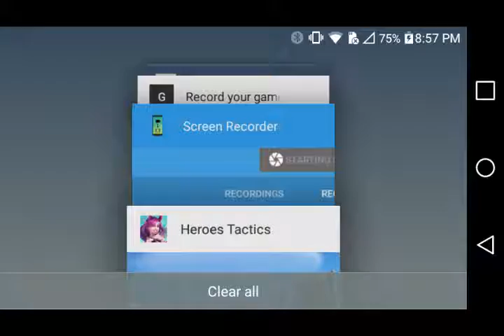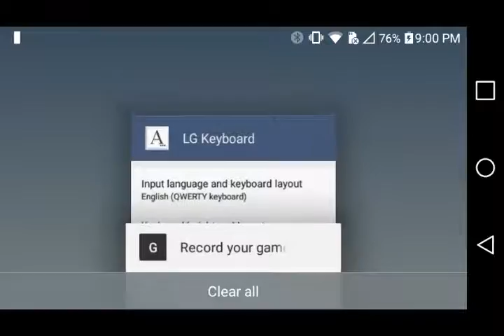1st phone rec. I show 2 games I play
I play 2 games